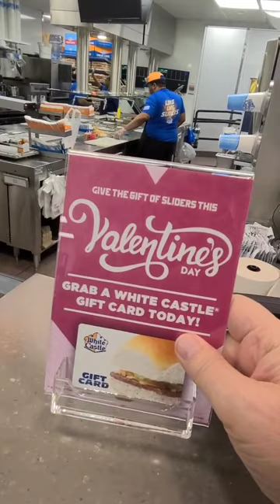Give her the gift of love this Valentines Day, White Castle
Always remember to support all our police, fire and EMS workers! They are amazing people that don’t get enough credit for doing an impossible job.

Have a look at the Boogie Bob retail store! 100% of all purchases go towards feeding the less fortunate. ❤️ More items on the horizon!